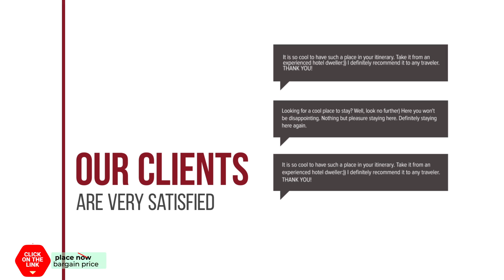KP Mountain Beach hotel review | Hotels in Pran Buri | Thailand Hotels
KP Mountain Beach hotel video review. Hotels in Pran Buri, asian 3 stars hotels.